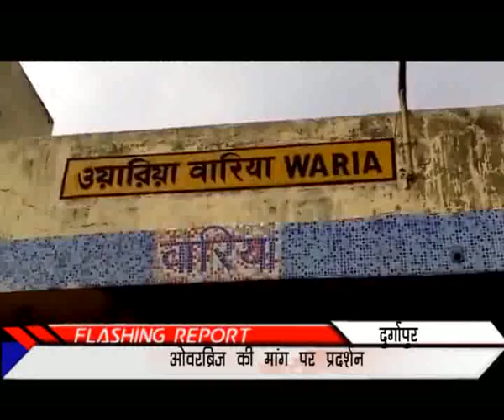student bikhov dgp